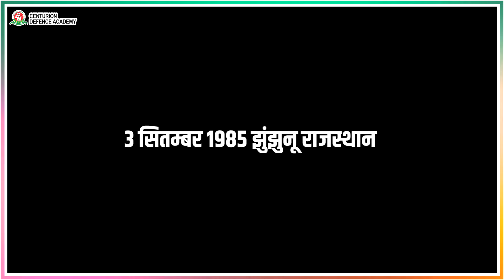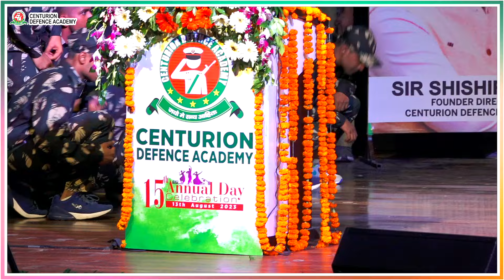कारगिल के योद्धा महावीर चक्र विजेता श्री दिगेंद्र कुमार के शौर्य की कहानी | CDA Annual Function 2023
🏅 Join us for a poignant and inspiring session as we recount the remarkable journey of Shri Digendra Kumar, a true hero of the Kargil War and a recipient of the prestigious Mahavir Chakra award. At the Centurion Defence Academy Annual Function 2023, we honor and celebrate his unparalleled courage and dedication.

🎖️ Shri Digendra Kumar's valorous tale embodies the spirit of selfless service and sacrifice. Through his actions on the battlefield, he demonstrated unwavering dedication to our nation's defense. Join us as we delve into the awe-inspiring narrative of a true warrior.

🛡️ The Kargil War remains etched in our history as a testament to the bravery of our armed forces. Shri Digendra Kumar's story is a shining example of the sacrifices made by our soldiers to safeguard our borders and uphold our nation's honor.

🌟 In this session, we reflect upon Shri Digendra Kumar's journey, his unwavering commitment, and the indomitable spirit that led him to earn the esteemed Mahavir Chakra. His bravery continues to inspire generations and serves as a reminder of the unbreakable resolve of our armed forces.

🇮🇳 Join us in honoring the heroism of Shri Digendra Kumar and acknowledging the sacrifices of all our soldiers who stand guard to protect our nation.